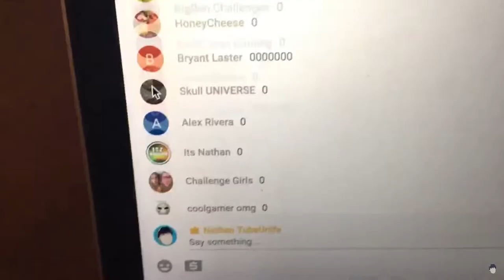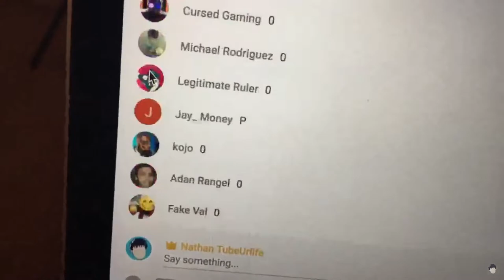Nathan TubeUrlife FAKE EXPOSED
REKT!

Credits:
Parker - Cameraman/Editor
Baxter - Host
Nathan - Rekt
LeBron - Dad